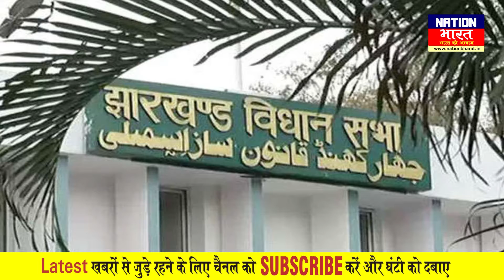कई दिग्गजों की किस्मत होगी EVM में कैद